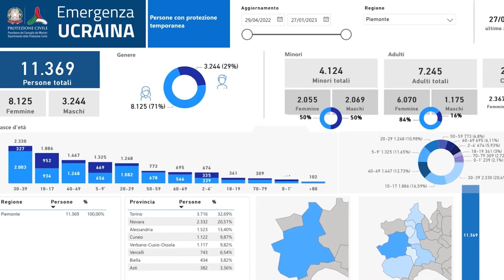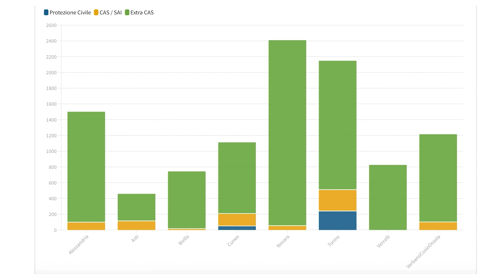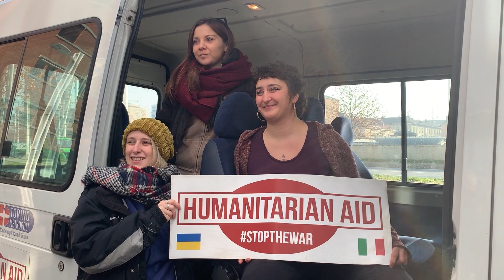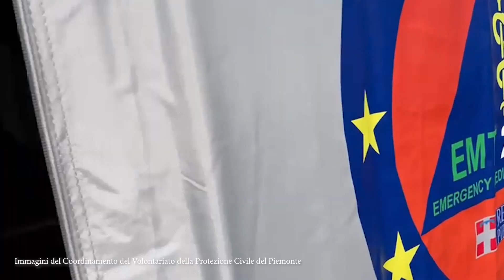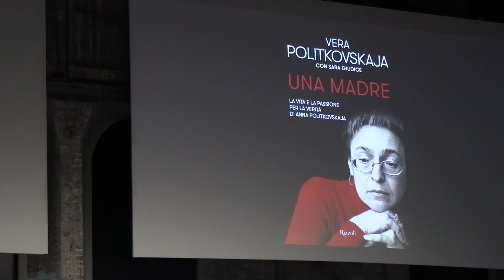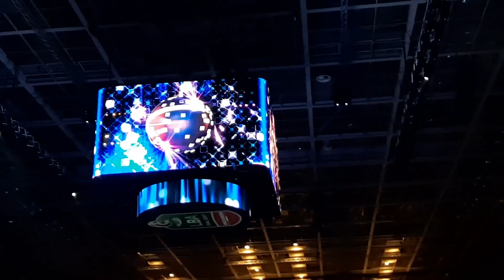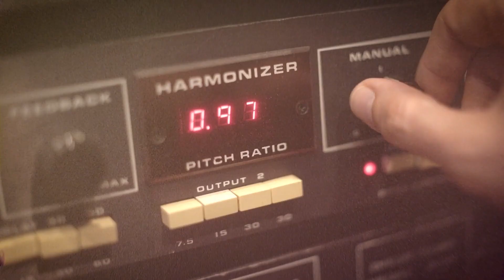TG Futura News del 24 febbraio 2023